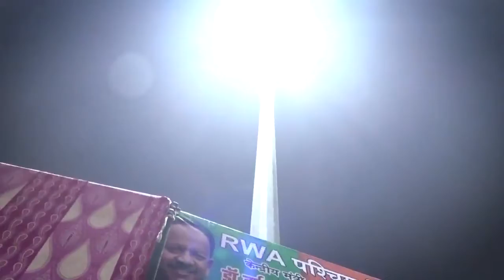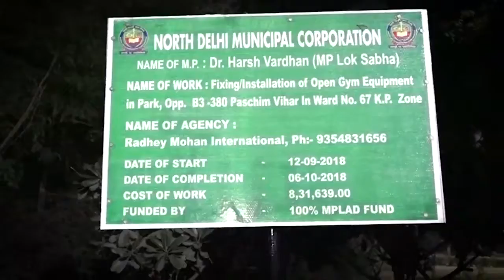Dr Harsh Vardhan inaugurates open gym, play station & high mast light at A-4 Block, Paschim Vihar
Dr Harsh Vardhan inaugurates open gym & high mast lighting pole